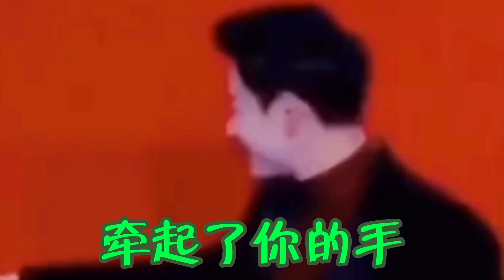情歌对唱配音《我心有你你有我》歌声情意绵绵，醉人心扉。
＃ 盼盼黑科技